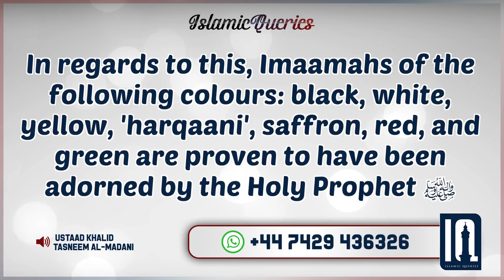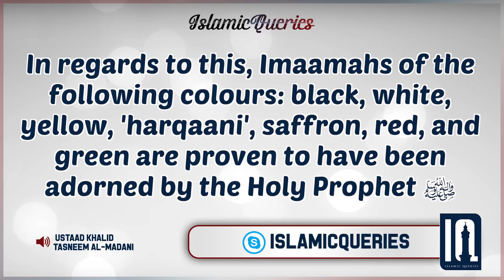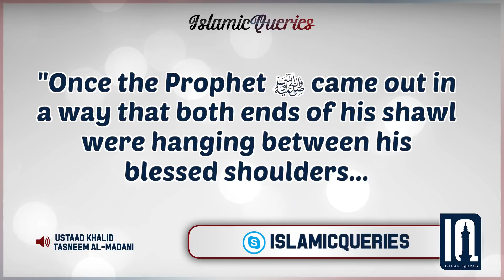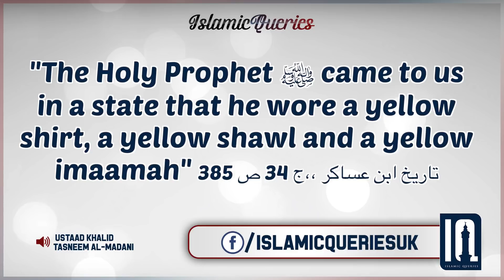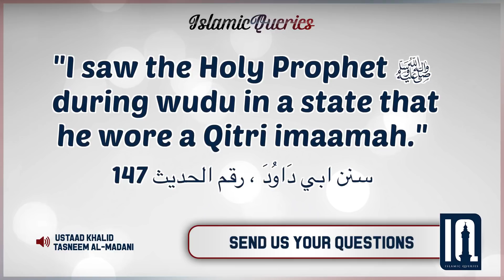Q263 | Which colour Imaamah's did the Prophet ﷺ use?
It was asked, which different colour Turbans (Imaamah's) did the Prophet ﷺ use during his lifetime?

Answered by Ustad Khalid Tasneem Al-Madani